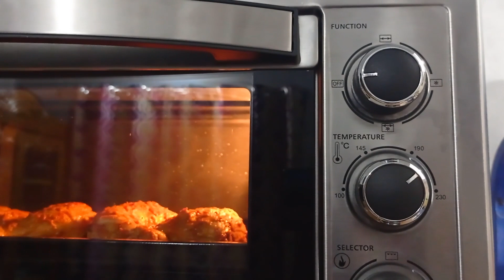Peri Peri Chicken Recipe। পেরি পেরি চিকেন এবং সস এর সহজ রেসিপি। Abrar's Mamma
✅ উপকরন :
১. চিকেন - 4 pcs/ 800gm
২. পেঁয়াজ - 3 tbs
৩. আদা রসুন - 2 tbs
৪. অরিগানো - 1/2 tsp
৫. লবন - 1.5 tsp
৬. মরিচ গুড়া - 1 tbs
৭.গোল মরিচ গুড়া - 1/2 tsp
৮. ভিনেগার - 1 tbs
৯. সয়া সস - 1 tbs
১০. টমেটো সস - 1 tbs
১১. অলিভ অয়েল - 2 tbs
১২. লেবুর রস - 1 tbs

What is Peri Peri Chicken? Peri Peri Chicken is a flavorful meal of any cut of chicken that is marinated in and also cooked with a homemade peri peri sauce.